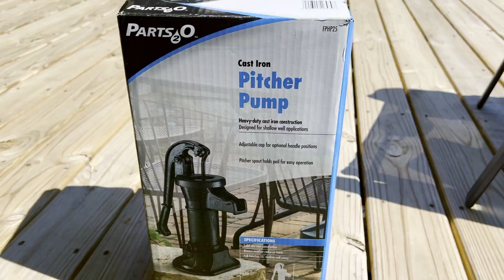I built an off-grid cabin. You can live off-grid too!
Join us on an unforgettable journey as Scott unveils the secrets to off-grid living in his latest video! 🏡🌿

In this much-anticipated update, Scott takes us deep into his world of off-grid living, sharing essential knowledge and the must-haves for anyone considering a sustainable and independent lifestyle. Wondering what does it take to go off-grid? Scott's got you covered!

🌄 Experience Scott's off-grid cabin like never before!
🔌 Discover the key essentials needed to thrive off the grid!
🌿 Learn the secrets of self-sufficiency and sustainability!
💪 Realize your dream of living off-grid – It's not as impossible as you think!

🤔 Can you truly live off the grid? Scott provides an honest and insightful perspective, debunking myths and revealing the incredible rewards of this unique way of life.

Whether you're a seasoned off-grid enthusiast or just curious about this remarkable lifestyle, Scott's knowledge and passion will leave you inspired and informed.

Links to products in the video or products I use and recommend:
Mountain house rice

Solar lights

Water filters
Jerry can
Water purification
Water containers
Water pump
Sawyer water filter
Igloo 6 gal water container
Water preservation

Link to Amazon, home improvement